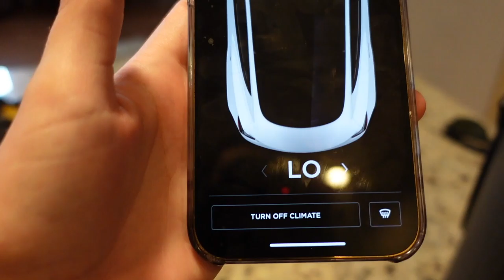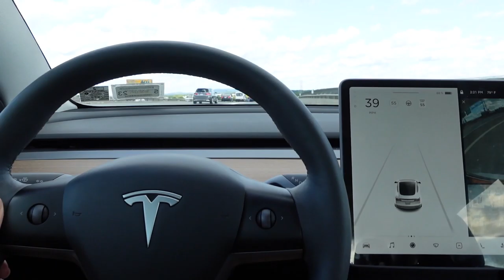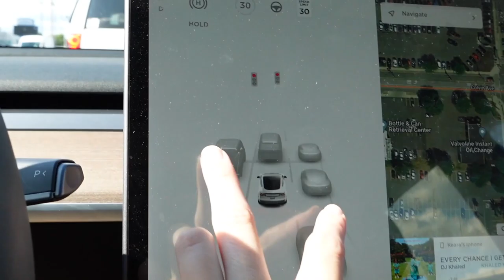Vlogging in my Tesla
This is my very first vlog with my new Sony Camera from Best Buy.